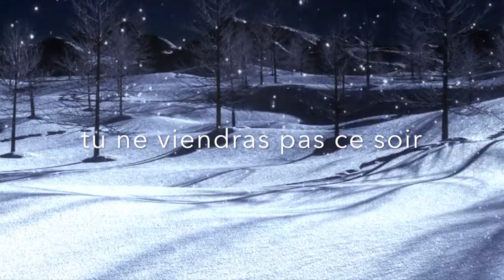Tombe la Neige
This is Tombe La Neige cover with lyrics display and some historical background.